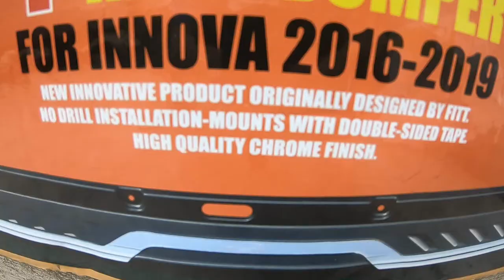INNOVA REAR BUMPER GUARD INSTALLATION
FITT REAR BUMPER GUARD: FOR TOYOTA INNOVA 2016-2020
Tutorial on how to install Rear Bumper Guard for your car :) do it yourself :)
Materials that you need to prepare: Blower and 10 mm socket wrench :)